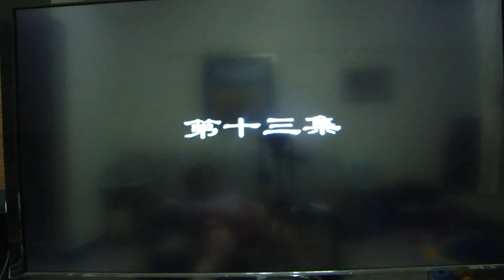2004年林心如.陳小春主演的星光大道片花之6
林心如和陳小春在2004年所主演的連續劇 ~ 林心如飾演一個音樂學院的大學老師 ~ 但患有嗜睡症 ~ 隨時隨地都有沉睡不醒的可能 ~ 而陳小春在劇中飾演一個非常愛心如的一個音樂公司工作的男主角!!! ~